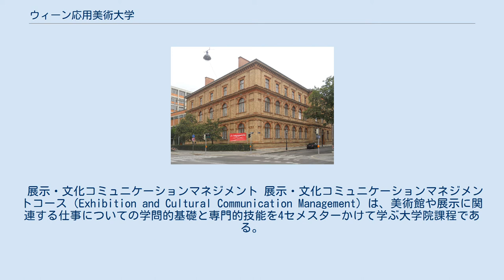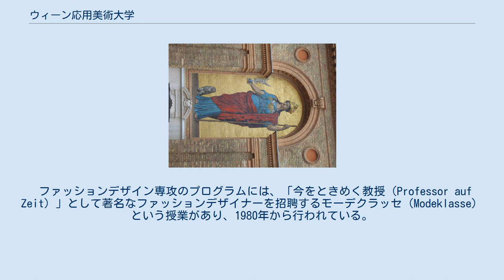ウィーン応用美術大学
ウィーン応用美術大学（ドイツ語: Universität für angewandte Kunst Wien, Die Angewandte）は、オーストリアの首都ウィーンにある大学。
1970年に大学としての地位を得た。
 シュトゥーベンリングから撮った校舎 シュトゥーベンリングのファサード 応用美術大学は1867年にオーストリア芸術産業博物館付属工芸美術学校として創立された。
この種の学校としては、ヨーロッパ大陸で初めてのものであった。
1941年、高等教育機関になった。
1970年、大学の地位を得た。
1998年、応用美術大学へと改称した。
 応用美術大学の歴代教員・学生には次のように有名なアーティストがいる。
グスタフ・クリムト、オスカー・ココシュカ、ヴィヴィアン・ウエストウッド、カール・ラガーフェルド、ジル・サンダー、ピピロッティ・リスト、マッテオ・テュン、フランソワ・ヴァレンティーニ、ヒューゴ・マークル、ステファン・サグマイスター。
今日でも、教員として多くの卓越したアーティスト・教育者が在籍しており、次のような人物がいる。
ジュディス・アイスラー、エルヴィン・ヴルム、ザハ・ハディッド、ハルトムット・エスリンガー、グレッグ・リン、ヴォルフ・プリックス（コープ・ヒンメルブラウ）、そして哲学者のブルクハルト・シュミット。
 現在の学生数は約1,800人、教員数は約340人である。
学生の出身国は49カ国以上であり、29種類の専門を学んでいる。
学生の話す言語の数は合計56ヶ国語にも及ぶ。
毎年、学生たちの作品を一般公開するために200の展示が行われ、それ以外にも多数のイベントや発表機会がある。
 アート＆エコノミー アート＆エコノミーのロゴ アート＆エコノミーコース（Art & Economy）は、アートと経済を4セメスターかけて学ぶ社会人大学院課程である。
対象として想定されている受講生は、アート・クリエイティブ業界での独立を目指す人、美術・文化理論を大学で学んだ人、そしてアートマネジメントに携わる人である。
 展示・文化コミュニケーションマネジメント 展示・文化コミュニケーションマネジメントコース（Exhibition and Cultural Communication Management）は、美術館や展示に関連する仕事についての学問的基礎と専門的技能を4セメスターかけて学ぶ大学院課程である。
 都市戦略 都市戦略コース（Urban Strategies）は、建築物としての都市を主な対象として研究・デザインを行う3セメスターからなる大学院課程である。
 ファッションデザイン専攻のプログラムには、「今をときめく教授（Professor auf Zeit）」として著名なファッションデザイナーを招聘するモーデクラッセ（Modeklasse）という授業があり、1980年から行われている。
ファッション専攻はエドゥアルト・ヨーゼフ・ヴィマー＝ヴィスグリルによって前身校のオーストリア芸術産業博物館付属工芸美術学校に設置され、1925年から1955年にかけて同氏が専攻長を務めた。
その後、ゲルトルート・ホフスマン（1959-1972年）とフレート・アドルミュラー（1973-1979年）が専攻長を歴任した。
1980年、オズヴァルト・オーベルヒューバーが学長に就任し、当時フランスのファッションブランド・クロエのデザイナーだったカール・ラガーフェルドが客員教授として着任した。
それ以降、国際的に著名な活躍をしているデザイナーたちが教壇に立っている。